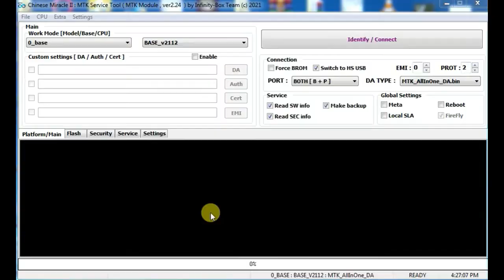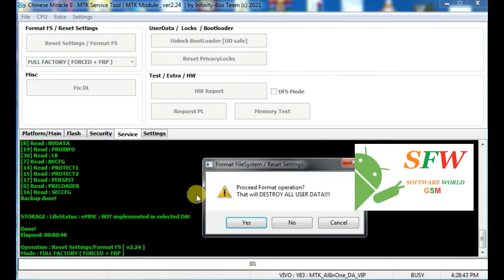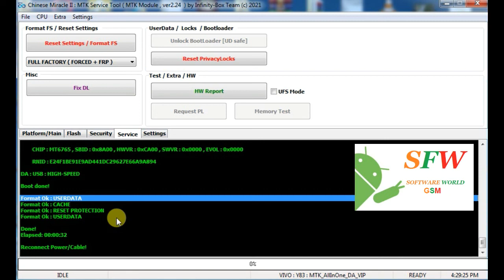Vivo Y17 Pattern Unlock CM2 ,Vivo Y17 Frp Bypass CM2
Vivo Y17 Pattern Unlock CM2 ,Vivo Y17 Frp Bypass CM2 ,Just One Click

Vivo Y17 Pattern Unlock infinity CM2 ,Vivo Y17 Frp Bypass infinity CM2 ,Just One Click

Product Brand  : vivo
Product Device : 1901
Product Model  : vivo 1901
Product Name   : 1901
Patch Level    : RP1A.200720.012
Display ID     : RP1A.200720.012 release-keys
Product Info   : k62v1_64_bsp
Ver. CodeName  : REL
Ver. Release   : 11
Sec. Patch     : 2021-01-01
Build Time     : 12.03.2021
Product Board  : k62v1_64_bsp
Board Platform : mt6765
Product Manfct : vivo

softwareworldgsm provide you all kind of mobiles flash files firmwares